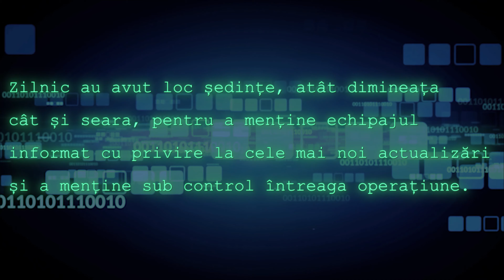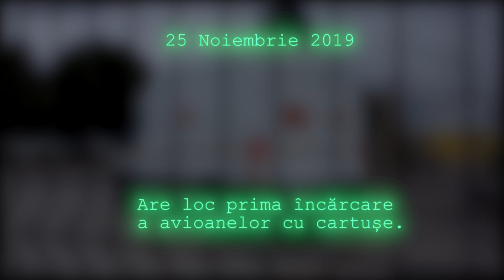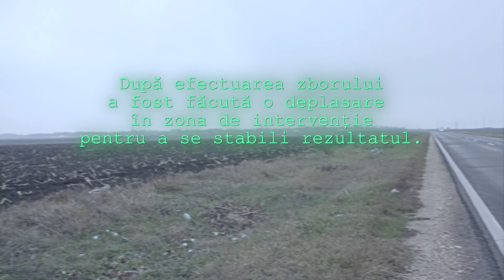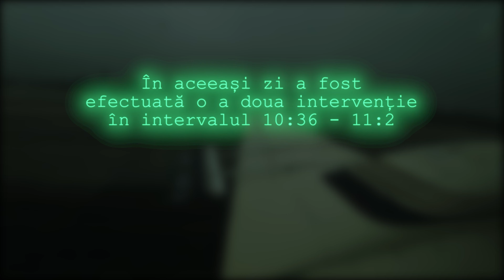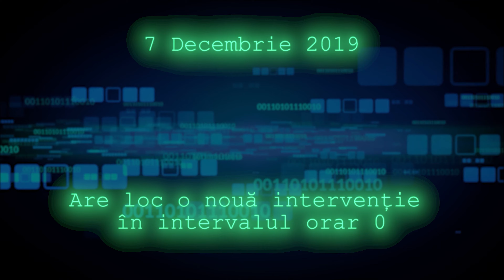Avioanele care aduc ploaia